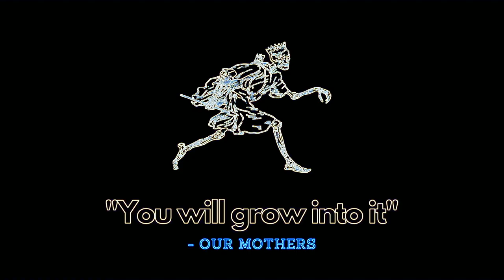DIARY OF KRISCENDO with Siithembs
🦋 READ ME 🌈

love & light sun 🌞

Darling x Stay Beautiful